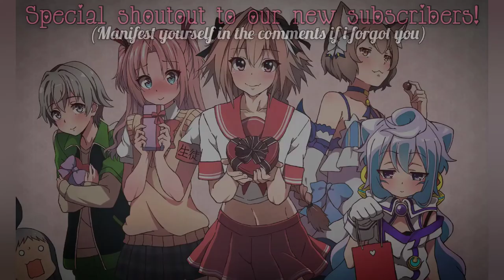Sarah Bäckman "i'll be back" 2019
leave a comment this way you are in my notifications!
and you'll get featured on the end of each video ♡